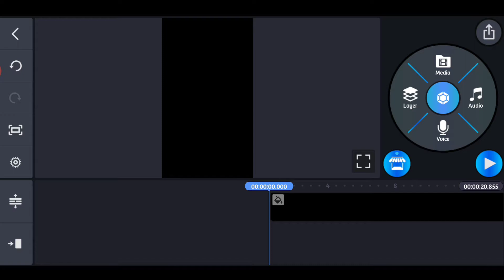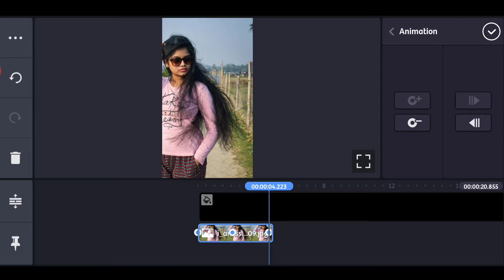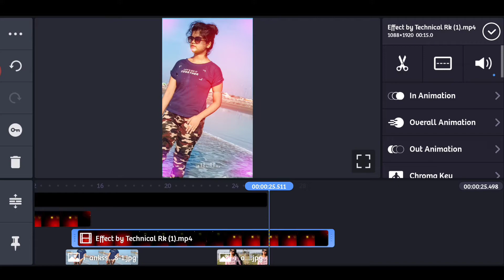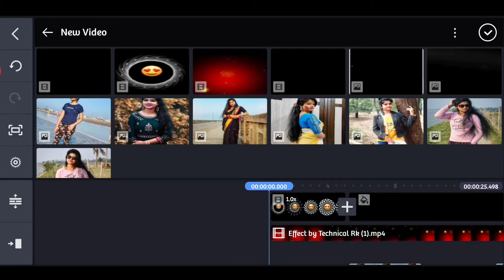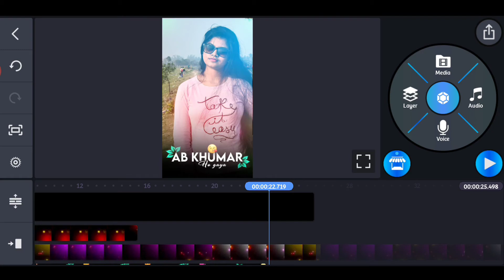Kinemaster New Video Editing 2021 Watsup Status New Status Editing Video 2021 || Status Kese Banaye